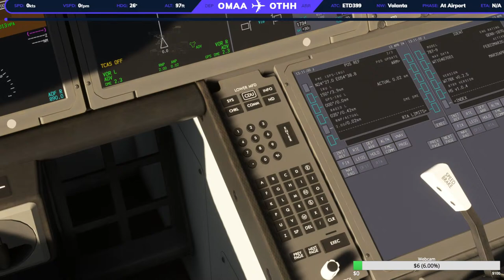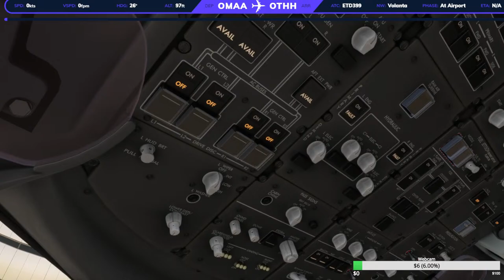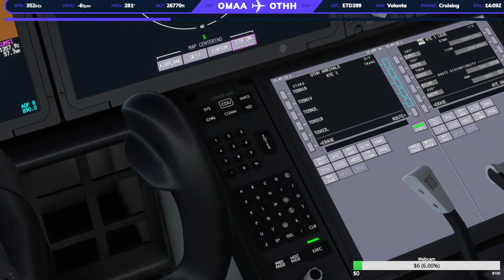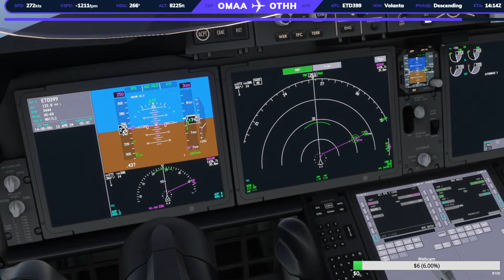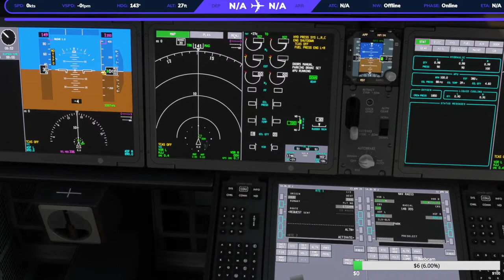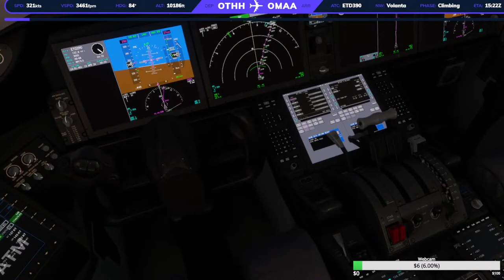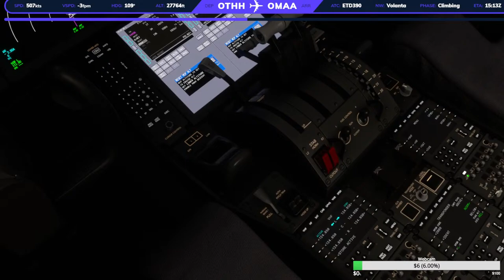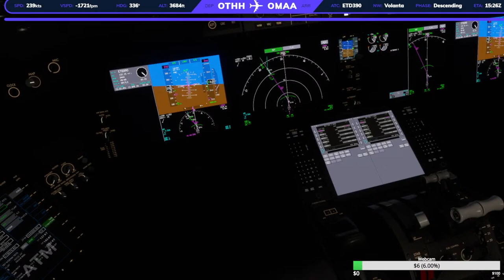[RO/EN] *ETIHAD* OMAA-OTHH(ROUNDTRIP) B787-9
Just a enthusiastic guy who's flying real world flights. Enjoy!

 MSFS main mods:
 Payware scenery
 PMDG 737-800
 Volanta
 VPILOT(vatsim)

My pc specs:
GPU:AORUS MASTER RTX 3070TI
CPU:R7 5800x3d
MB:ROG STRIX B550-F WIFI
RAM: CORSAIR VENGENCE 32GB LPX PRO 3600MHZ